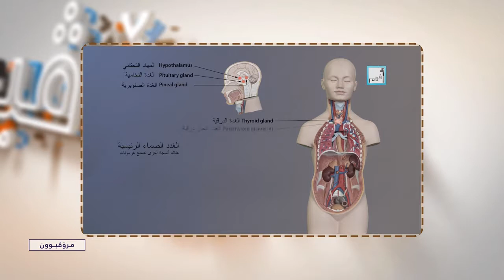مرۆڤبوون - چەمکی زیرەکی